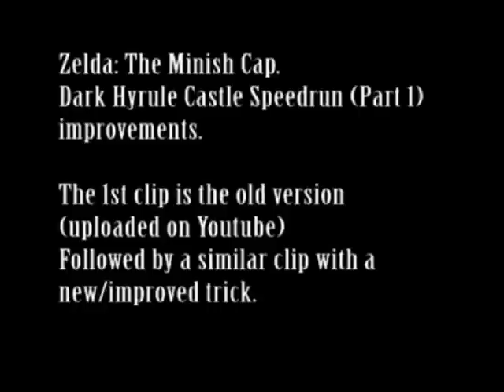Zelda Minish Cap Improvements in the Dark Hyrule Castle run.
Most of theses are improvements from the 1st part video of Dark Hyrule Castle.

Clip(s)
1: Exiting the trap door net:
Old: I used the ocarina to disable me preventing to exit from the trap door net.
New: When you want to exit whilst in Ocarina clipping mode you jump and during the door spinning animation you roll to go through and end up on to the platform. This skips an item select and the ocarina song too.
This trick doesn't let you go Out of Bounds, you visually appear above the net but actually in the game you are on the same height as the pit and when the door net animations ends the game thinks you were falling through the net making you stay on to the lower floor.

2. Black Darknut
Old: I thought bombs could stun him long enough to defeat this knight.
New: The old fashion trick is still the most reliable way to get consectutive hits on the enemy.

3
Old: I hit the eyes from Left to Right making it slower to exit.
New: As I didn't need to play the ocarina from the 1st improved clip I can now walk over the pit without needing any worry with the flame barriers and the exit too.